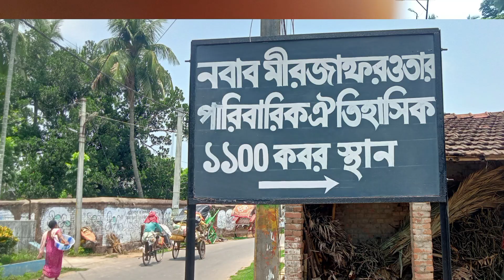১১০০কবর ইতিহাসের অজানা গল্প মির্জাফর এর বংশধর কিভাবে বিলুপ্ত হয়ে ছিল